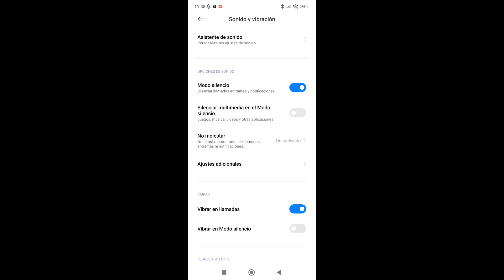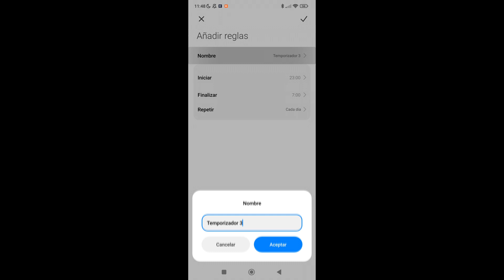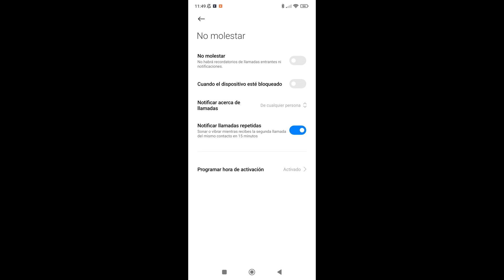Como configurar NO MOLESTAR en android 📲💤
✨ Compra en AMAZON

Capitulos
00:00 Configurar NO MOLESTAR
00:36 Configurar llamadas
00:58 Llamadas repetidas
01:05 Programar horario